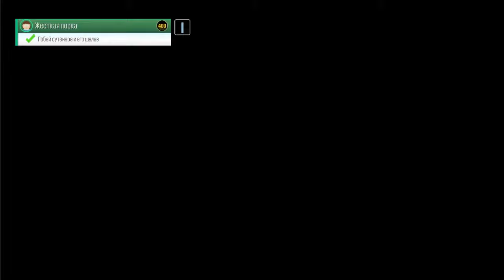South Park: The Fractured But Whole - The Big Beatdown